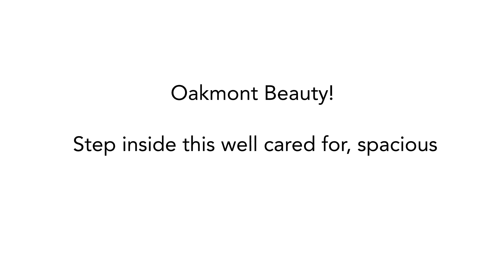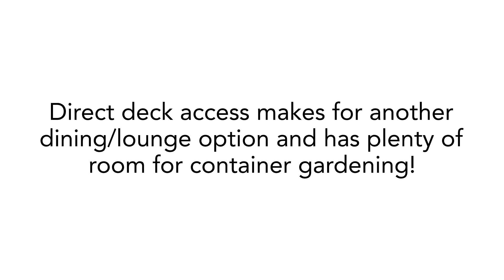7997 Oakmont Drive ~ Santa Rosa Home for Sale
For Pricing & Additional Information Visit ~ 7997Oakmont.com

Step inside this well cared for, spacious St. Helena model located just steps away from the East Rec Center in the Active Adult Community of Oakmont in beautiful Sonoma County. This home offers a combo living/dining room with gas fireplace, two guest rooms including a very nice Murphy Bed already installed, an expansive primary suite with private bath and interior laundry. The floor plan is rounded out with a generous great room which features extra cabinetry for tons of storage, tiled counters, eat-up kitchen bar and additional eating nook. Direct deck access off the kitchen makes for another dining/lounge option and has plenty of room for container gardening. Owner paid solar, newer roof installed in 2016, 2 car garage and A/C. Enjoy the many amenities offered by Oakmont Village, a resort retirement community surrounded by parks, have fun with golf, tennis, pools, hiking, bocce, pickle-ball, fitness centers, concerts, a library and more. Riven Rock HOA covers landscaping and exterior paint. Oakmont HOA provides access to all the community amenities.